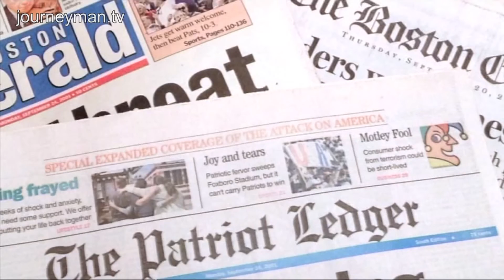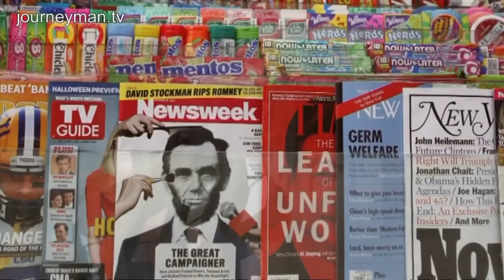Stop the Presses | Trailer | Available now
Stop the Presses - The end of ink: has digital killed journalism?

"Anybody who tells you they know what the news business will look like in 5 years is either lying or delusional", says Dan Gross, the ex-Senior News Editor at Newsweek. Once one the world's largest print publications, Newsweek dropped the print side of its business and went online at the end of 2012. But what was supposed to be a decisive step into the 21st Century turned into a cautionary tale. As Newsweek went under, the popular wisdom that online is the future wasn't realised.

As publisher Christian von Thillo points out, the reality is that print is not dead yet. "It's not that people don't buy newspapers anymore, It's just some people's business models don't work anymore." As big a revolution as digital is, it isn't making money for content creators yet. According to many paper editors, the reason for this is down to mistakes made right at the beginning of the internet age. "I'm convinced that publishers made a big mistake by just giving them everything", explains Peter Vandermeersch, the editor of Dutch paper NRC.

Now the bane of modern newspapers has become aggregator sites like The Huffington Post, which make money from other people's content. "It's theft, pure theft", says Vandermeersch angrily. And once everything has been made free it is very hard to turn back the tide. The New York Times has managed to successfully run a pay-wall, but for most publications their audiences won't tolerate it. "We're like a butcher who has given free meat away for 15 years and then tells his customers they have to pay. They wonder why. They never paid for steak before." Edwy Plenel, ex-Le Monde editor and founder of Mediapart, an investigative journalism start-up, says there is a serious danger with free content and content aggregation sites. He claims it is eroding good journalism; the backbone of democracy.

The conflict is building. Aggregators have now changed how people interact with news. News has morphed, with social networking and online analytics allowing a constant feedback loop that lets online publishers assess which content works in real time. Digital companies like buzzfeed think they've found the future in their social news revolution: "It's not just a broadcast of one to many, it's a model of lots of different people who are networked sharing things". But many journalists and editors fear that if things stay the way they are there'll be no investigative journalists left in ten years time. A fascinating insight into the battle silently raging at the heart of our information industry.

VRT - ref. 5977